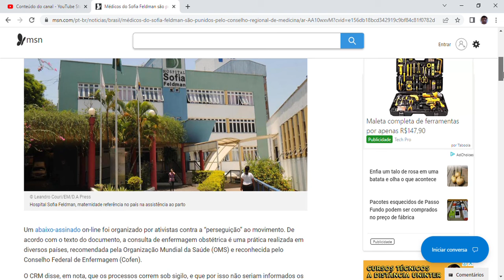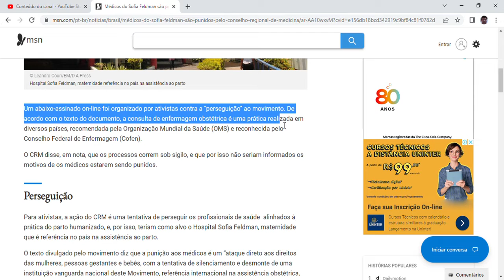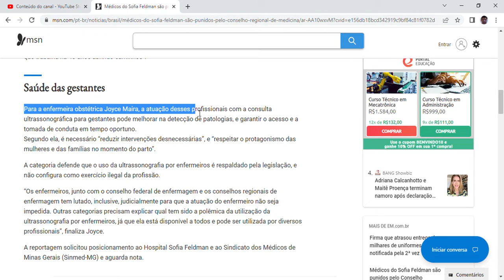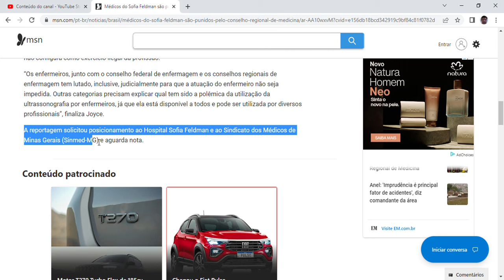Médicos do Sofia Feldman são punidos pelo Conselho Regional de Medicina